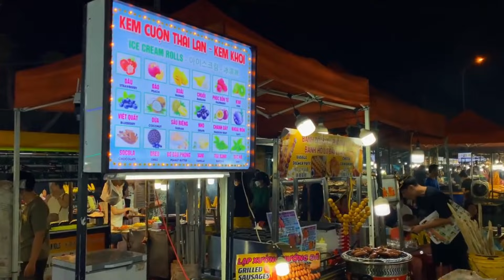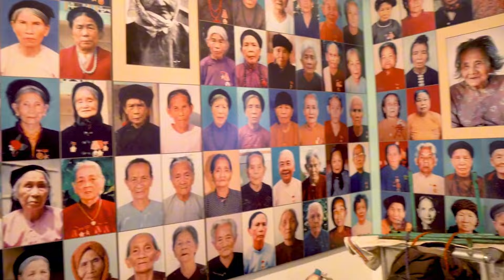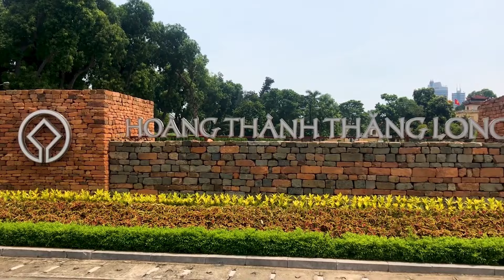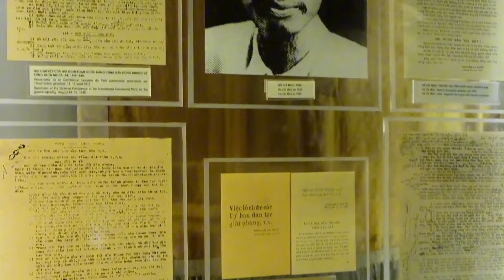15 Best Things To Do In Hanoi, Vietnam's Charming Capital - Complete Guide 🇻🇳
If you enjoy my videos and want to support me, here are a few ways you can do so (not necessary, but definitely appreciated):